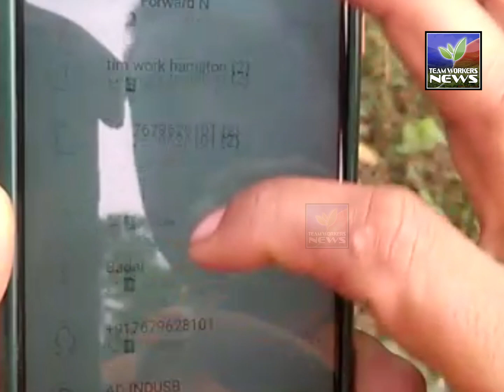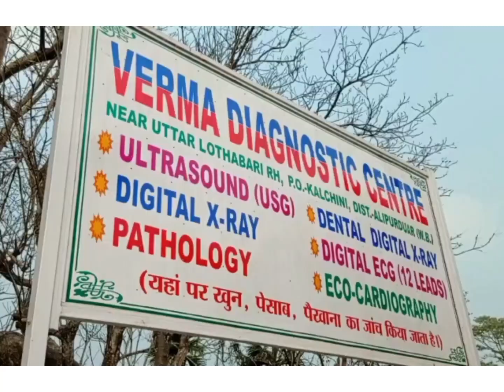क्या बिजली विभाग एक बड़ा हादसा का इंतजार कर रहा है?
Hamiltanganj Main Road II यदि आप इस सड़क से होकर जा रहे हैं तो हो जाइए सावधान!